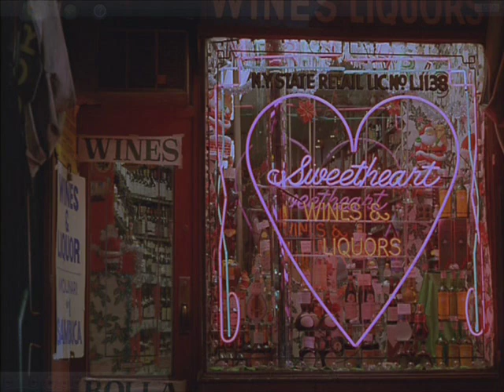Moonstruck Locations - New York: Then & Now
Moonstruck is one of my favorite movies, so I decided to make a video of pictures showing these locations "then" and now, of course some photos are from 2004, but most are from 2008. Its my little tribute to the movie that makes me feel all warm and fuzzy inside. Below are some of the locations:

Castorini's House (residential): 19 Cranberry St, Brooklyn

Nucciarone Funeral Home (building is replaced): 177 Sullivan St, Manhattan

Cammareri Bakery (Naidre's): Henry & Sackett St, Brooklyn (Cammareri bakery moved from the location in the movie to 355 Court St, Brooklyn, now F Monteleone & Cammareri Bros. Bakery)

Sweetheart Wines & Liquors (Regal Hand Bags): mulberry st, just north of canal, Little Italy, Manhattan (The parking lot where Loretta parks is across the street)

As far as the exterior of the Grand Ticino, its not at cranberry and hicks as i thought it was although it looks similar, its actually somewhere in greenwich village, i forget the address.

The Met: Where's the Met?
70 Lincoln Center Plaza, Manhattan.
At the beginning the shot of the garage and the truck pulling in, thats in the back on Amsterdam/10th Ave.